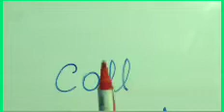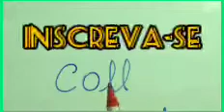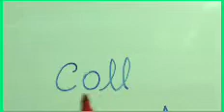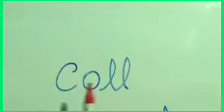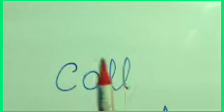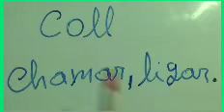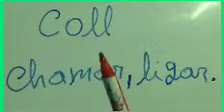264: - VÍDEO AULA RÁPIDO E FÁCIL DE INGLÊS!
MÁS UM VÍDEO AULA, DE INGLÊS,, BEM FÁCIL.